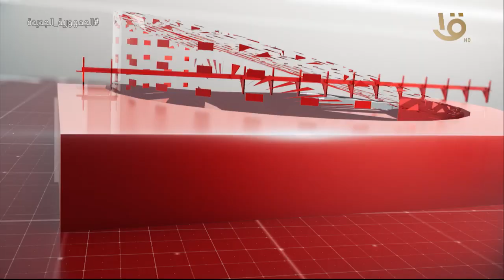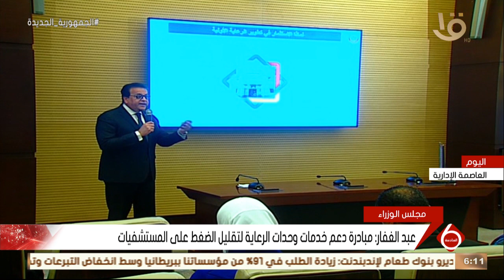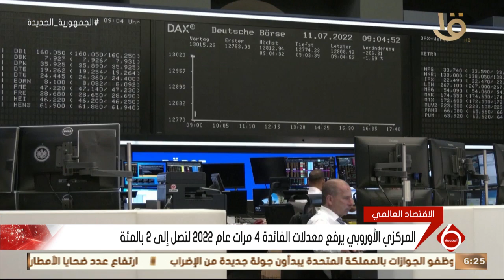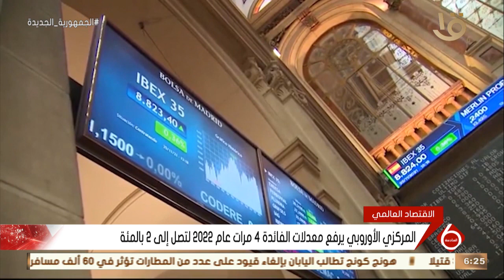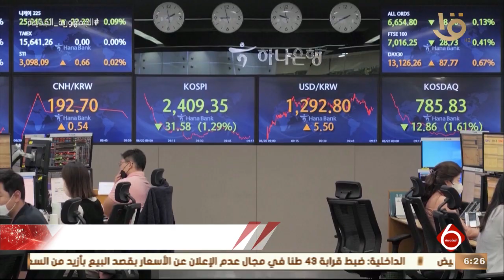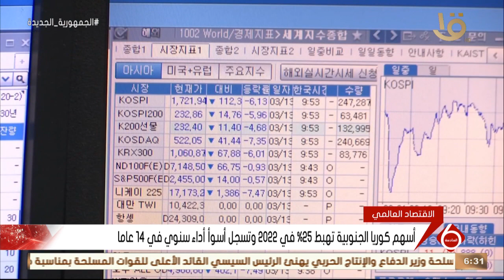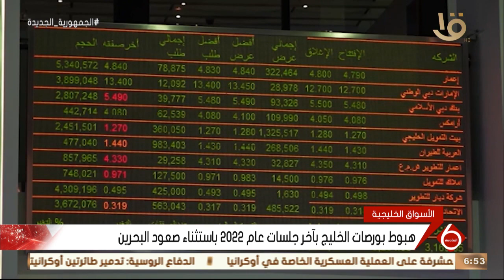نشرة السادسة | أهم الأخبار المحلية والعالمية الحلقة الكاملة 29-12-2022